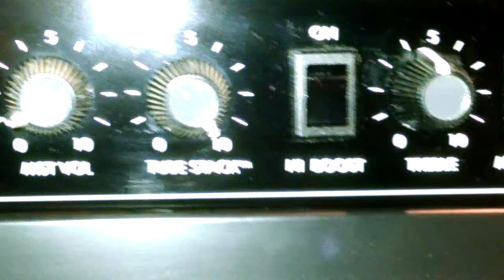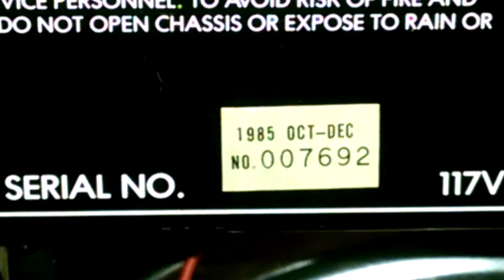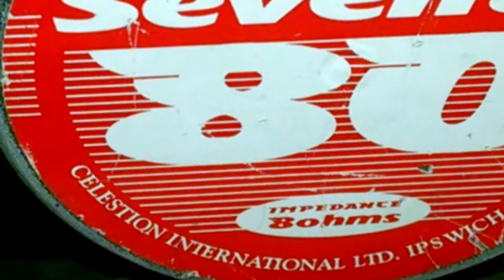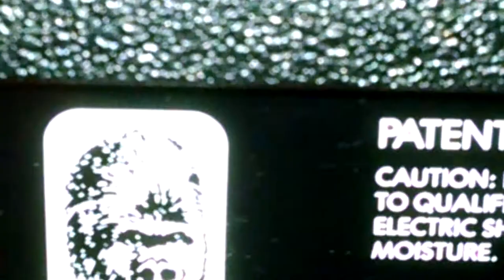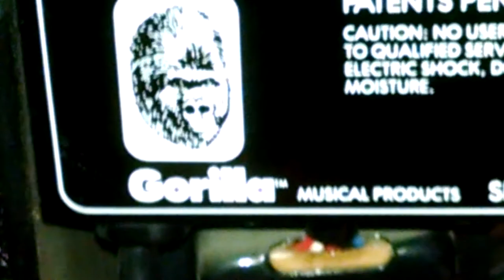MUSIC GO ROUND GORILA GG -110 - THANK YOU!!!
Solid state  GORILLA GG-110 purchased from MUSIC GO ROUND
Almost 30 years old. They say REUSE RECYCLE ROCK, and they are not kidding 1985 TO 2015!